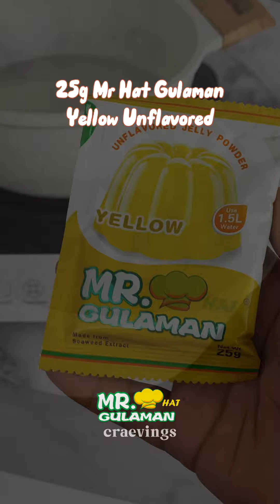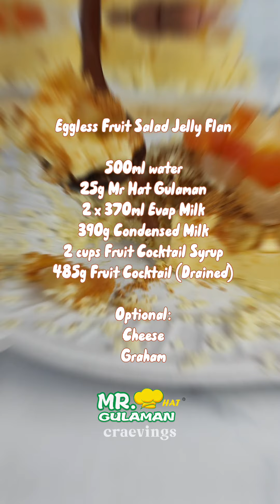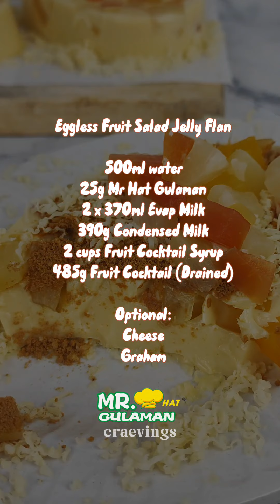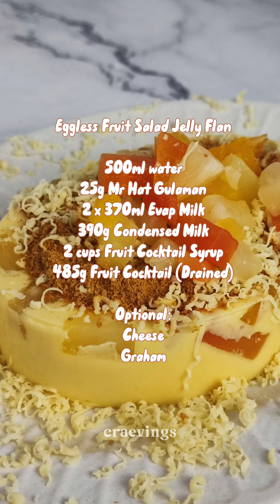Fruit Salad Jelly Flan - No Eggs! No Cornstarch! No Bake, Easy to Make Dessert!